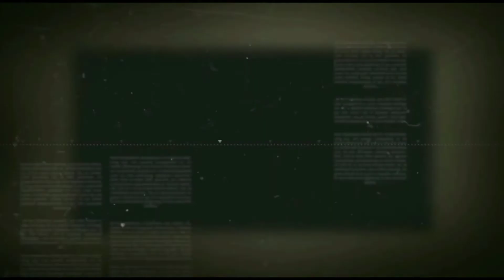Rangoli designs 2022 | Rangoli by MNS.